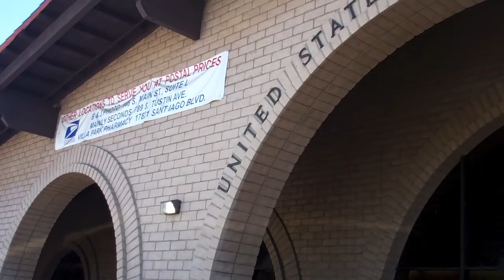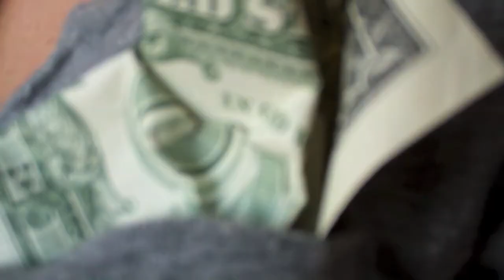The Human Microwave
These are the adventures of my life as a pro cyclist with my girlfriend!